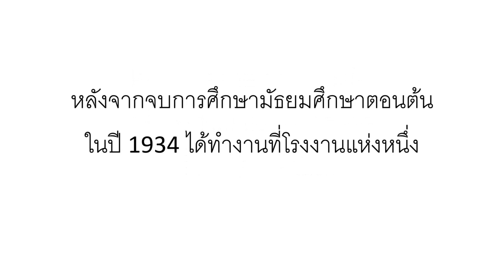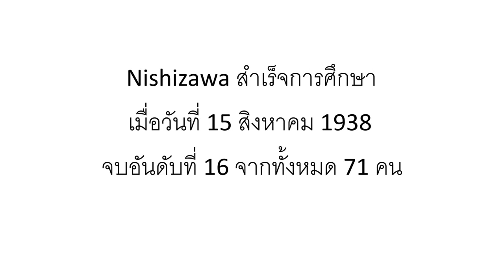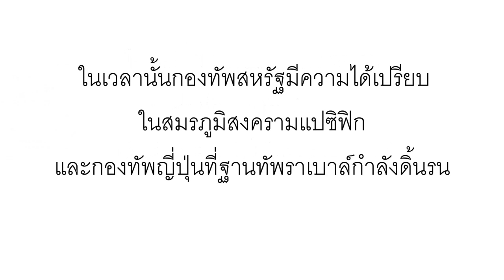เครื่องบินรบ นักบินที่ยอดเยี่ยม Hiroyoshi Nishizawa